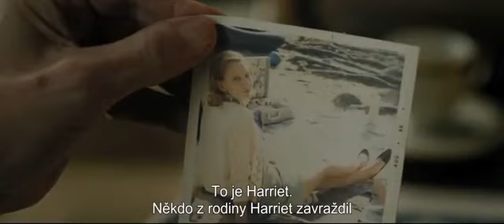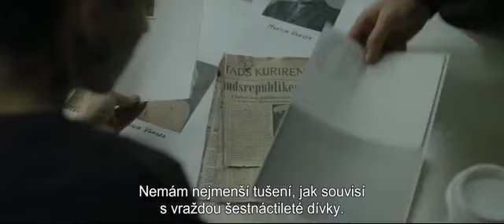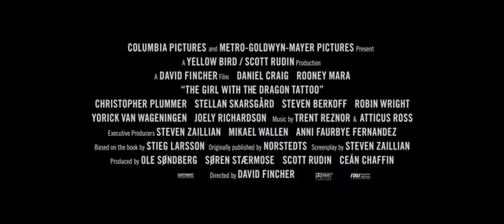Muži, kteří nenávidí ženy (The Girl with the Dragon Tattoo, 2011) - Trailer - © SONY, FALCON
Mikael Blomkvist (Daniel Craig) je finanční reportér, odhodlaný očistit svou pověst poté, co byl obviněn z veřejného pomlouvání. Jedním z nejbohatších průmyslníků ve Švédsku, Henrikem Vangerem (na Oscara nominovaný Christopher Plummer), je povolán, aby rozluštil tajemství dávného zmizení jeho milované neteře Harriet -- kterou, jak je Vanger přesvědčen, zavraždil některý z členů jeho rodiny.

Novinář se vydává na odlehlý ostrov u promrzlého švédského pobřeží, aniž by tušil, co tu na něj čeká. V téže době je Lisbeth Salanderová (Rooney Mara), výstřední, ale velmi efektivní detektiv společnosti Milton Security, pověřena úkolem Blomkvista prověřit. Tento úkol má nakonec za následek to, že s Mikaelem spojí síly při vyšetřování vraždy Harriet Vangerové. Ačkoliv se Lisbeth distancuje od světa, který ji opakovaně zradil, její hackerské schopnosti a dokonalé soustředění se ukáží jako zcela klíčové. Když se Mikael postaví tváří v tvář zachmuřené rodině Vangerů, odkrývá Lisbeth tajemství, zametená pod koberec. Dvojice začíná rozkrývat řetěz vražd, táhnoucí se z minulosti až do současnosti, který oba detektivy křehkým poutem sbližuje, ale současně je vtahuje do nejdivočejších proudů řeky moderního zločinu.